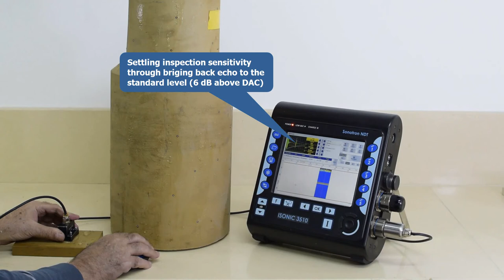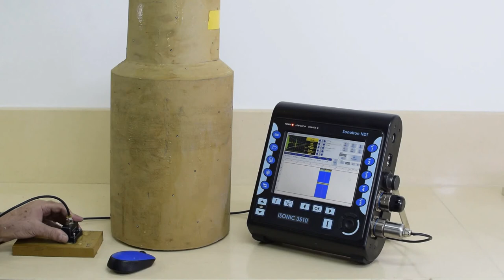ISONIC 3510 / PAUT - Inspection of Rubber-Made Parts